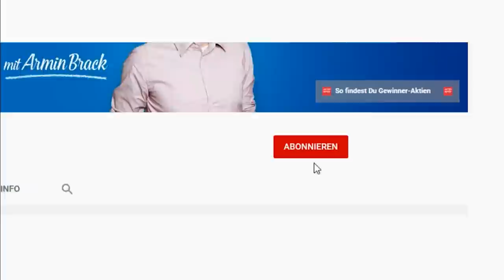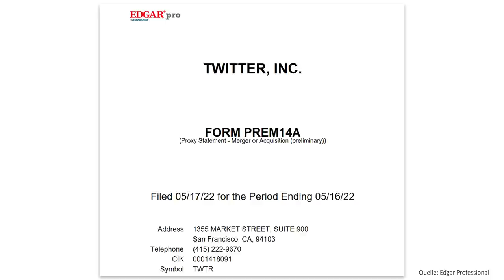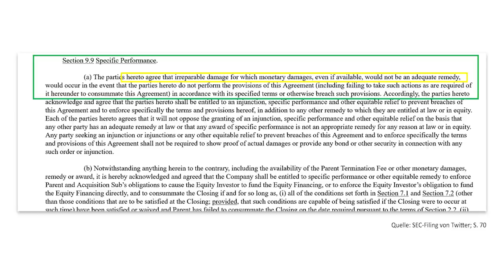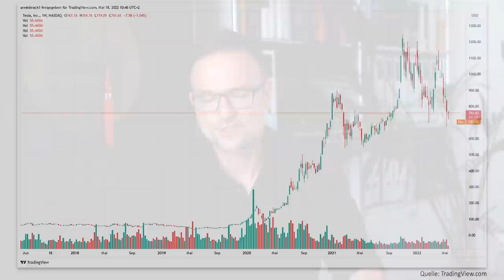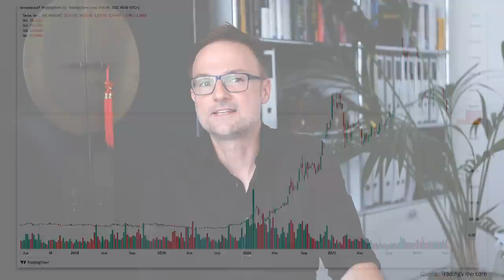Die große Gefahr für Tesla?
Elon Musk will Twitter für 54,20 $ je Aktie oder insgesamt 44 Mrd. $ kaufen. Oder muss man schon sagen: Er wollte? Denn inzwischen ist die Twitter-Aktie abgestürzt bis auf 38 $ und die Wahrscheinlichkeit, dass Musk einen Rückzieher macht, ist auf über 50% gestiegen. Was aber, wenn Musk aus dem Deal nicht mehr rauskommt? Das kann durchaus passieren – und dann könnte es eng werden für Elon. Warum erkläre ich euch in diesem Video.